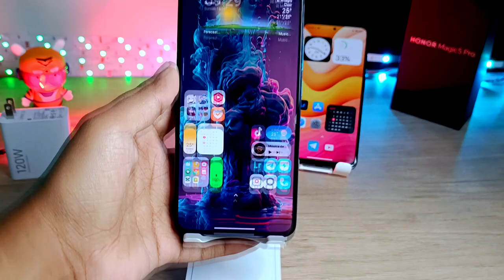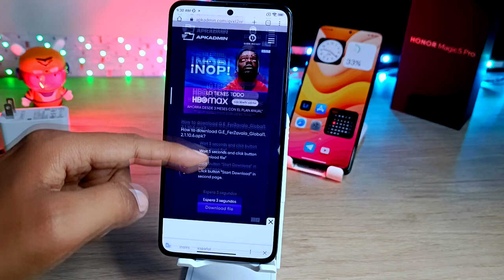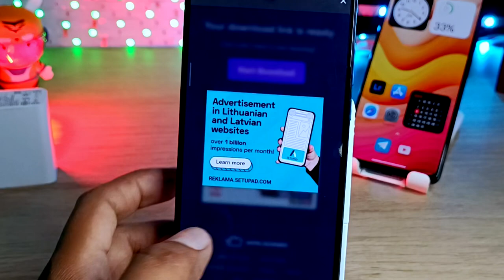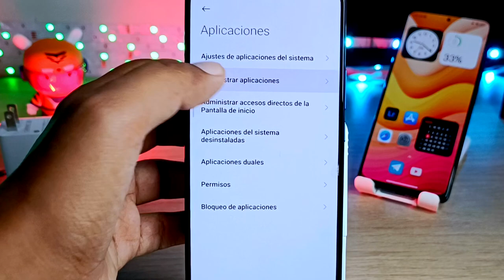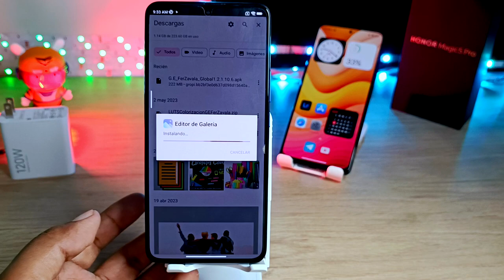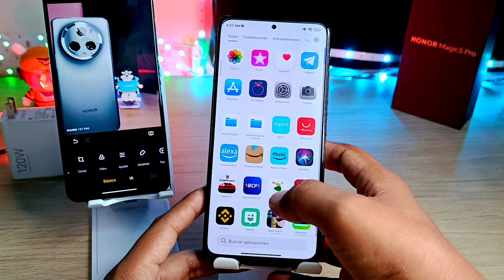el Editor de Galería de XIAOMI 13ULTRA ya esta en ESPAÑOL!! así lo puedes Tener!!!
Ya tenemos la versión Global del Editor de Galería de Nuestro Xiaomi y está completamente en ESPAÑOL.